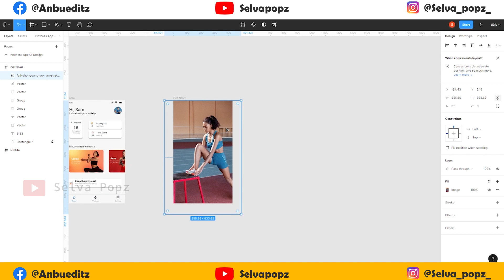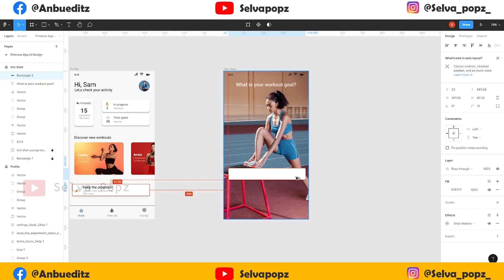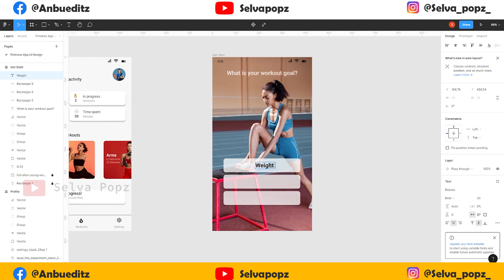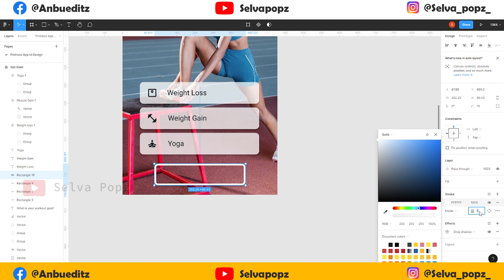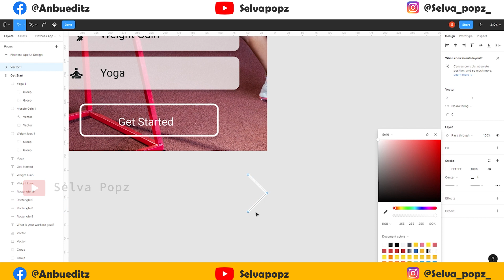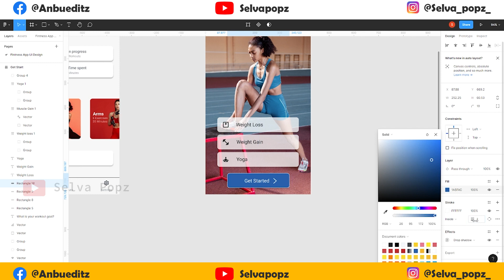Learn! How To Design Websites & Mobile Apps Using Figma | Fitness App UI Design Figma Tutorial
Hi Everyone, I am gonna show you a new thing today.
Learn How To Design websites & Mobile Apps Using Figma | Fitness App UI Design Figma Tutorial | Selva Popz |
figma tutorial,figma ui tutorial,figma basic tutorial,figma tutorial app design,figma tutorial for beginners,
figma ui tutorial for beginners,ux designer,figma for beginners,ux design,ui design,start with figma,product designer,
how to get started with figma,design,figma basics,ux ui design,product design,figma,user interface design,
digital product design,user experience design,user experience,aj&smart,ux ui,ux/ui: (UI UX Design) ❤,

UI UX Mockup tutorial